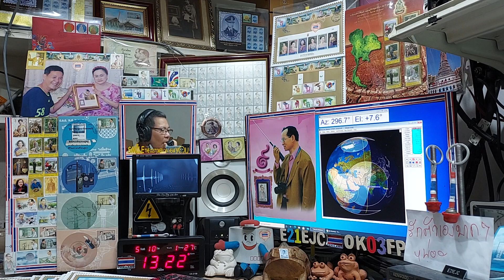RN6BW ssb qso with E21EJC on Satellite DOSAAF-85 (RS-44) 10 MAY 2021